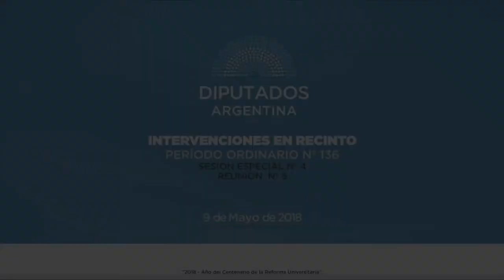Diputada Del Plá Romina - Sesión 09-05-2018 - PL